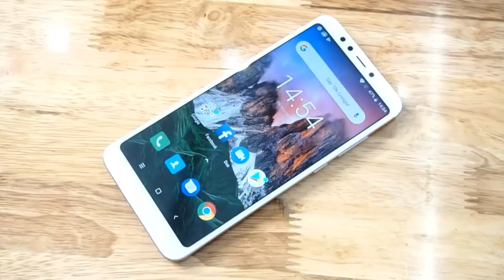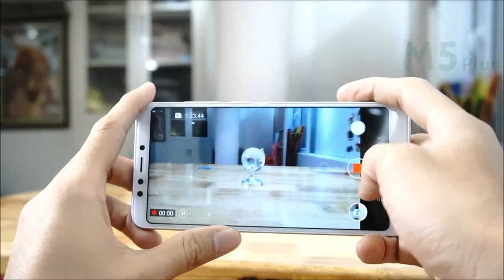HOTWAV M5 PLUS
HOTWAVE M5 Plus ( 6.0 Inch ) HD+
$99 (4G LTE ) -2GB + 16GB
• Camera 16MP + 8.0MP
• Android 8.1 Oreo
• CPU 1.5GHz
• Battery 3050 mAh
• Face Unlock + Fingerprinting
• Resolution HD+
• 18:9 Ratio In-Cell Screen
* ហាងលក់ទូរស៍ព្ទដៃ លីហួរទីតាំងខាងក្រោយវិទ្យាល័យជាស៊ីម សាមគ្គីបត់ស្តាំចំងាយ 100 ម៉ែត្រនៅខាងស្តាំដៃ
* ទំនាក់ទំនងលក់ដុំ និង រាយ : 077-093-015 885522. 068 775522
* អ្នកគ្រប់គ្រងផ្នែកលក់ : 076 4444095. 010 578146
* Service Center : 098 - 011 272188